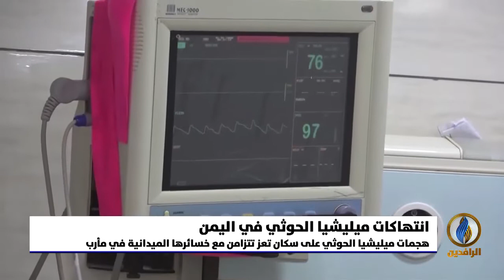تقرير إخباري.. ميليشيا الحوثي تواصل استهداف المدنيين وتدمير البنى التحتية في محافظة تعز